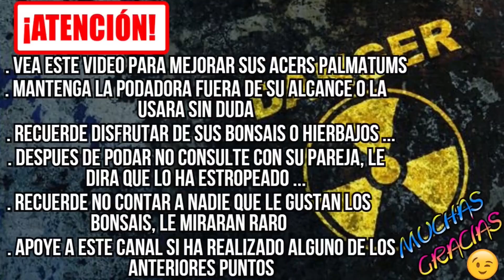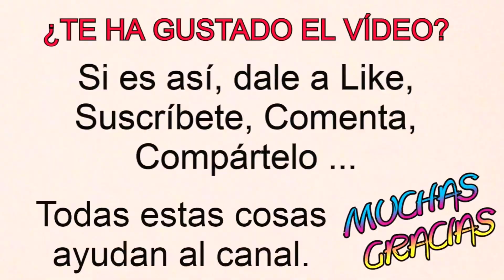BONSAI ESTILO BALSA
En este vídeo trabajo el estilo balsa.

Un saludo ; )